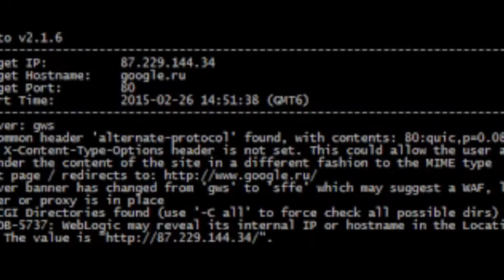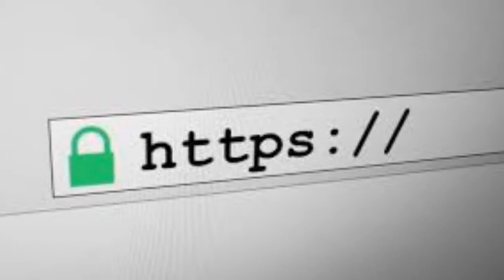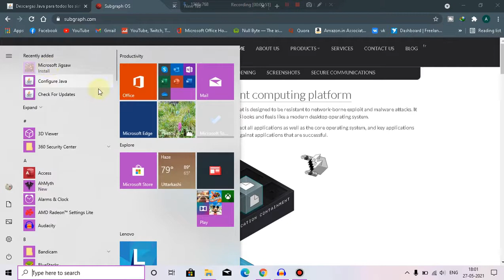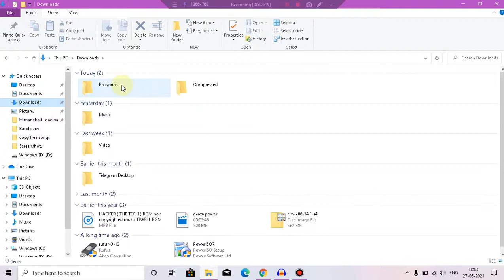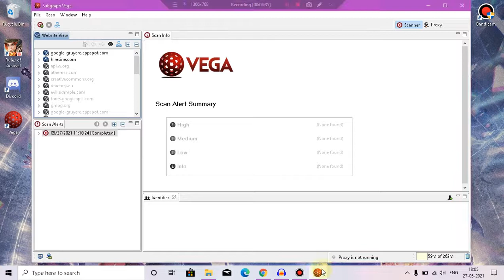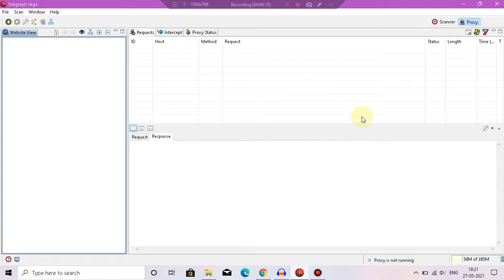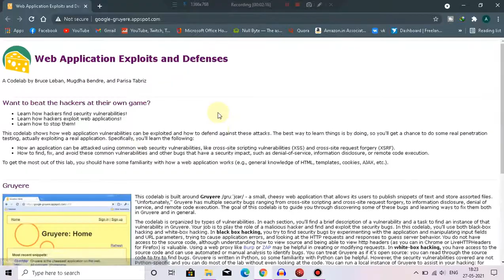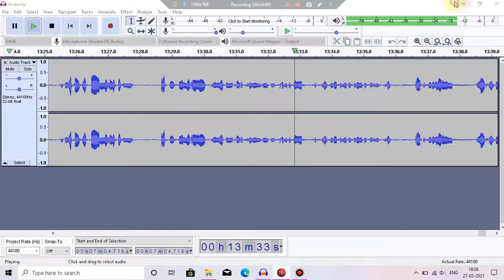Scan Websites for Vulnerabilities with Vega in Windows | BUG BOUNTY [Tutorial]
Vega Vulnerability Scanner can be used by both attackers and by site administrators to detect XSS (cross-site scripting), SQL injection, and other vulnerabilities on public websites. Setting it up can be quite the chore, though. But in this episode of MR.NONE HACKER, we'll show how to install and configure Vega on WINDOWS, as well as go over a few examples of detected vulnerabilities and what they mean.
Vega is a free and open source  and web security testing platform to test the security of web applications. ... The Vega scanner finds XSS (cross-site scripting), SQL injection, and other vulnerabilities. Vega can be extended using a powerful API [application programing interface] in the language of the web: Javascript.